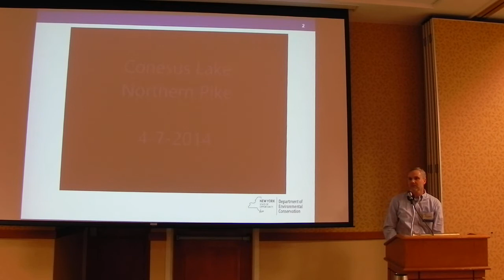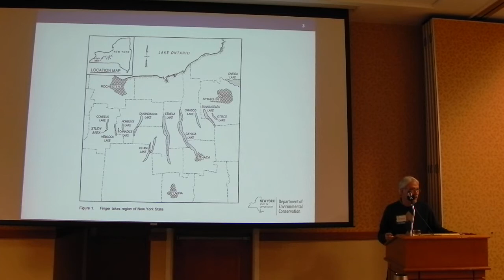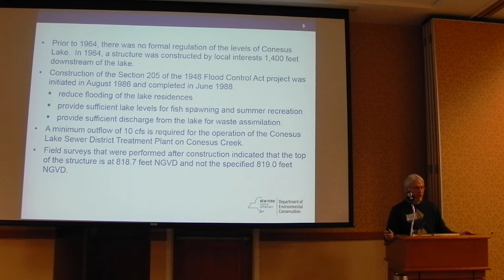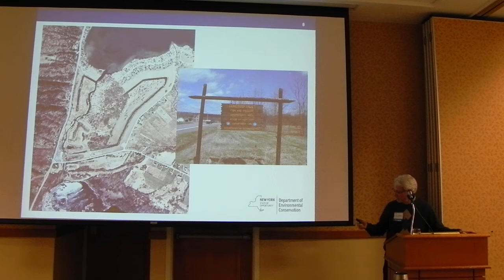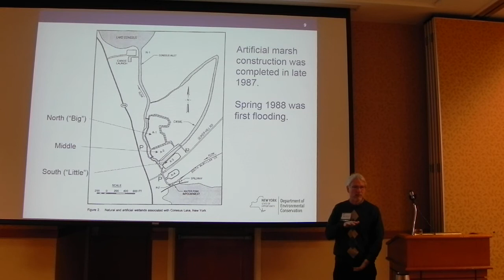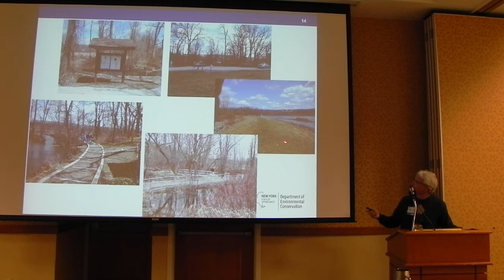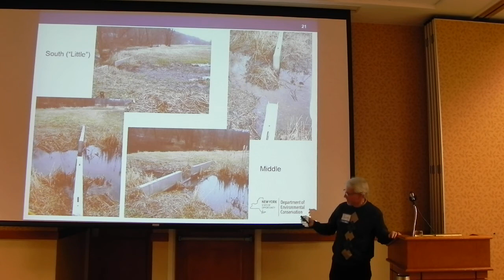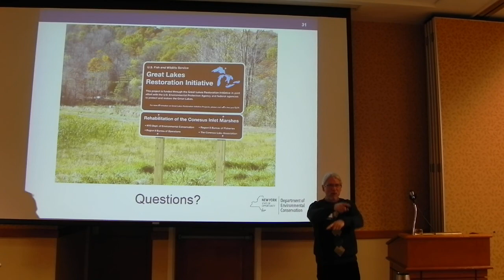Management of constructed Northern Pike spawning marshes in Conesus Lake.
Matt Sanderson, NYSDEC. Feb 5, 2015. Lake Placid, NY.